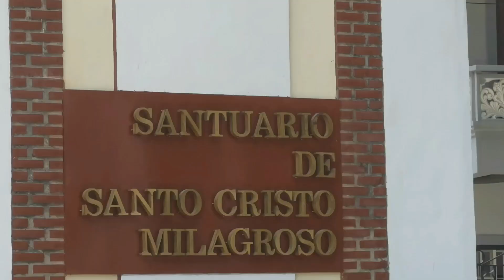Quick Visit Sinait Ilocos Sur//Joyride//Plants for Gardening